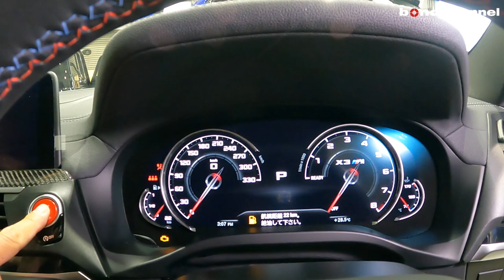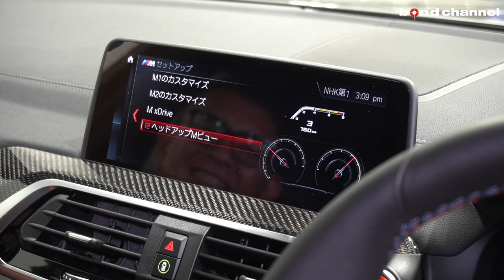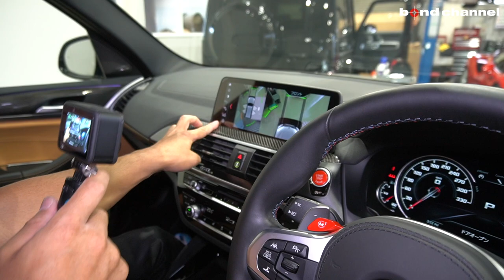【bond cars Nagoya】モンスタースペックのファミリーカー？！X3 M Competition[車両紹介ショートVer]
Chapters
00:00 外装紹介
10:04 内装紹介
29:21 トランク紹介
31:37 エンジンルーム紹介
37:17 灯火類&排気音紹介

年式 2019年式
グレード X3M コンペティション
型式 3BA-TS30
ハンドル 右
カラー ドニントングレー
保証 あり
修復歴 なし

ミドル・クラス・スポーツ・アクティビティ・ビークル(SAV)
クーペ(SAC)初のハイ・パフォーマンス・モデル「X3 M(エックス・スリー・エム）」。
3L 直列6気筒Mツインパワー・ターボ・ガソリン・エンジンを搭載し、
最高出力510馬力(375Kw)/6,250rpm、最大トルク600Nm/2,600-5,950rpmを発生する「コンペティション」。
ドライブロジック付き8速オートマチック・トランスミッションや、
インテリジェント4輪駆動システム「BMW M xDrive」、アクティブMディファレンシャルを搭載。
デザイン面では、X3をベースに、Mモデルに相応しく、
極限までアグレッシブかつスポーティなスタイルとなった。
安全機能・運転支援システムのドライビング・アシスト・プラスは、
ルーム・ミラー内にステレオ・カメラを内蔵し、さらに、
ミリ波レーダー・センサーを前方に3基、後方に2基装備することにより、
日常走行域での急停止や飛び出し等を瞬時に判断し警告すると共に、
夜間や悪天候下でも安定して検知し警告し、安全をサポートする。
高速走行時や渋滞時に安定した走行を継続しやすいようにサポートする機能も装備され、
安全性と利便性を向上。